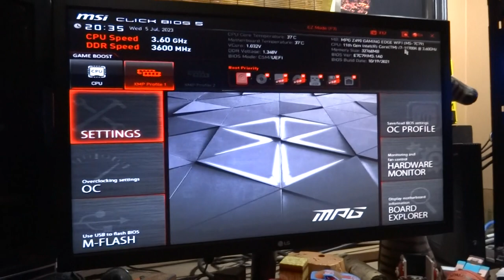Overview of NZXT MSI Z490 Gaming EDGE WiFi | PC Life | PTI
Video Title: Overview of NZXT MSI Z490 Gaming EDGE WiFi Intel 12th Gen
Release 2020 | PC Life | PTI

This is my OWN personal Design & Build. Completed in (June 2021).
Let's see POST?

Some specs Include:

PC Gaming Build name: “MSI Prosperity VII.2”

- CPU: Intel Core i7-11700K Processor @3.6GHz (Non-OC) 8/16
- Mobo: MSI MPG Z490 GAMING EDGE WIFI
- RAM: Corsair Vengeance RGB PRO (2x16) 3600MHz CL18, 32GB (O/C DDR4)
- Liquid Cooling: Corsair iCUE H150i ELITE CAPELLIX RGB, 360mm
- GPU: EVGA GeForce RTX 3060 XC 12GB VRAM GDDR6
- Primary NVMe: Western Digital WD_BLACK SN750 NVMe, 500 GB
- Secondary HDD: WD_BLACK Performance 3.5" Desktop Hard Drive, 2TB
- PSU: EVGA SuperNOVA 750 G3 Modular 80 Plus Gold Certified, ATX
- Chassis: NZXT H710 Mid Tower E-ATX Case
- O/S: MicroSoft Windows 10 PRO (64-bit) OEM
- CableMod PRO ModFlex Cable Extension Kit - 8+6 Series, Blk./Wht.
- Case fan upgrades: Corsair (1x) AF140 LED Blue, (1x) SP120 RGB Elite, (2x) SP120 stock

White/ Black/ Case with Blue color for the Prosperity theme !!
* Note: Displays the Corsair fan RGB colors, only because I am in the UEFI/BIOS.
- Once booted into Windows, the iCUE software 'kicks in' during Desktop loading...

Peripherals include:
- Keyboard: HyperX Alloy Core RGB
- Mouse: Logitech M510 Wireless USB Dongle 2.0
- Headset: TurtleBeach Ear Force RECON 200
- Mic: HyperX SoloCast USB Condenser Gaming Microphone
- Gaming Monitor: LG Ultra Gear 24GL600F 24" Max. ** Utilizing the DP 1.2 for gaming display
- Resolution: 1920x1080p @144Hz
- Frequency matching: OBS Studio Streaming-Gaming 1920x1080p @60Hz

** My own personal build: [Custom Designed and Built by aLon3Soldi3R]

'Esthetics and a clean look.'

PC Life PC Gaming PC Streamer

-- GameR taG (2020): aLon3Soldi3R

** Music soundtrack **
TITLE                                         ARTIST                                GENRE
Minimal Techno                     EaZaioei?                                 ___

WT Sharp Productions